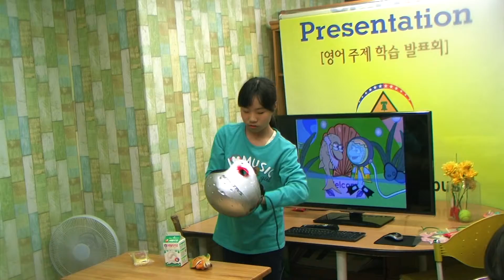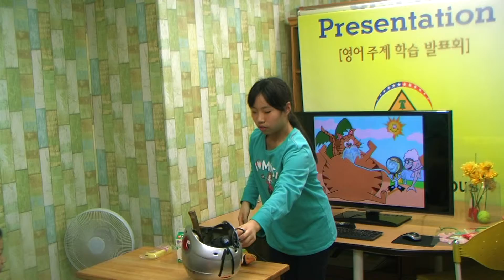차일드유 월드컵 142 EC-4-Mango-Little Yellow Tuna Fish-(김혜은)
차일드유 월드컵 캠퍼스 142회 (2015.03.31) 영어발표회-4-Mango-Little Yellow Tuna Fish-(김혜은)